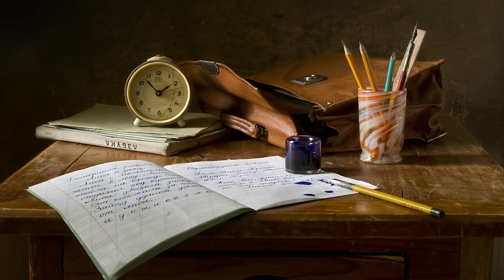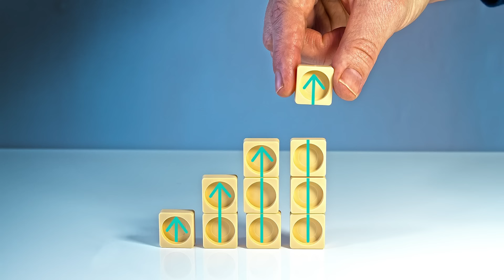自己規律を持たずに自己規律を持つ方法